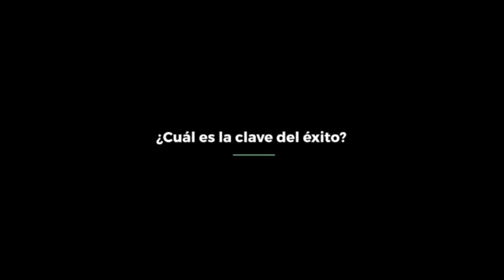#1 Julen Guerrero - "¿Cuál es la Clave del Éxito?" - Lider_Tv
"El Corazón del Liderazgo Empresarial y el Éxito"

En esta ocasión compartimos con Julen Guerrero; futbolista emblemático del Athletic de Bilbao, y su posterior desarrollo profesional y personal.

Programa de Entrevistas sobre gestión del Éxito y el Liderazgo.